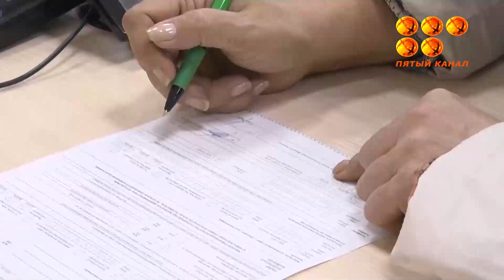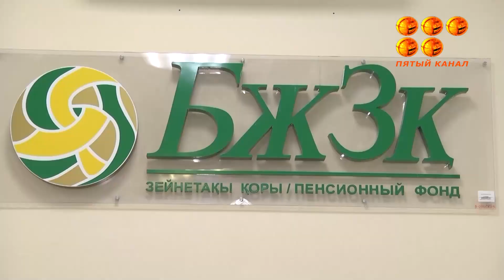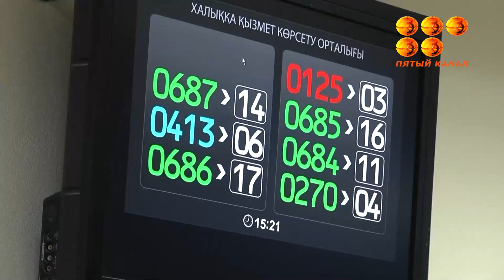Практически весь доход по пенсионным накоплениям съедает инфляция.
За 2021 год реальная доходность пенсионных активов составила всего 2,73%. Почему ЕНПФ и Нацбанк не могут обеспечить больший рост пенсионных вкладов населения и что делать казахстанцам, чтобы не оказаться на пенсии в нищете